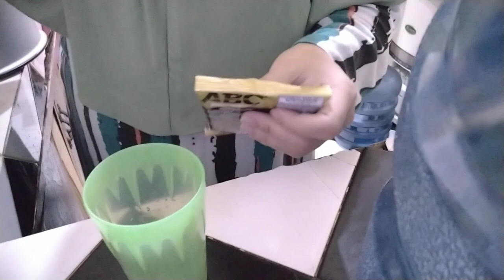MASAK SOP IGA. NYOBAIN KEPITING RAJUNGAN